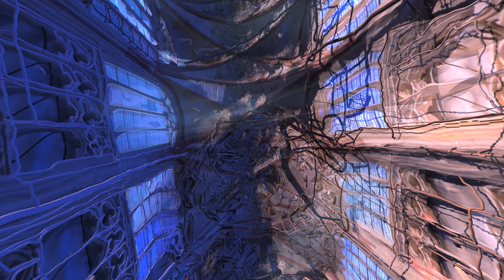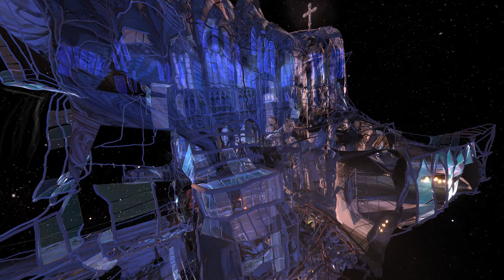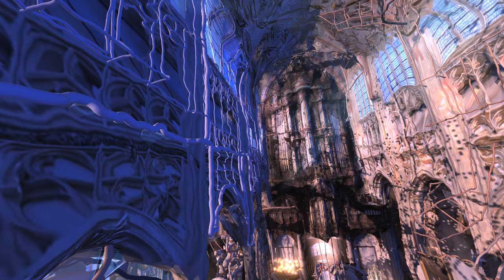Memento Mori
During the second week of the Russian-Ukranian War I paid a visit to Den Bosch, a city in the Netherlands, where I wanted to see the St. Jans Cathedral and the Goth Expo in the Design Museum
I used my iPhone and a program called Metascan to create 3D-scans of different objects, like parts of the cathedral and different art objects in the museum.
Back home I edited everything with a lot of programs, added DeepDream-effects and combined the results in VR, using OpenBrush.
I noticed there were many people praying inside the cathedral, maybe praying for peace, maybe praying to stay alive during what might come to us in the near future.
The Goth expo added to my troubled mood, so I decided to create this artwork, using what intrigued me during my recent visit.
Let's make peace, not war, ordinary Ukranians and ordinairy Russians may unite again some day, life is short, memento mori.

A 360 degree VR experience of this seen will be available soon.